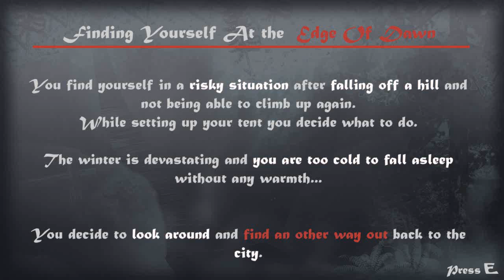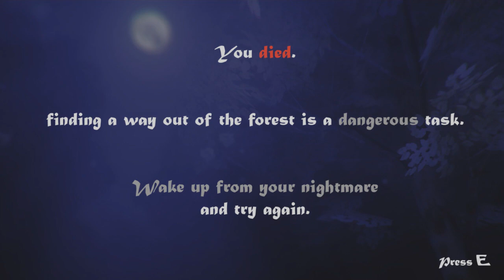Sass Patrol: Edge Of Dawn [Part 1]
FUCK THAT BIRD!